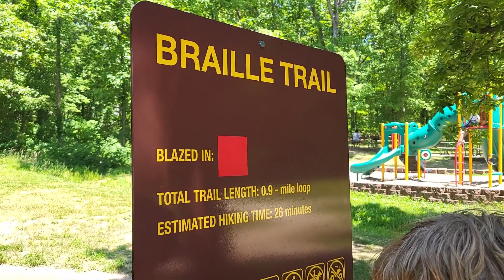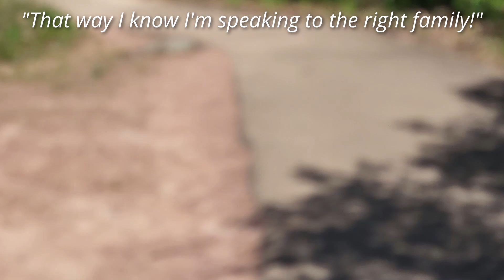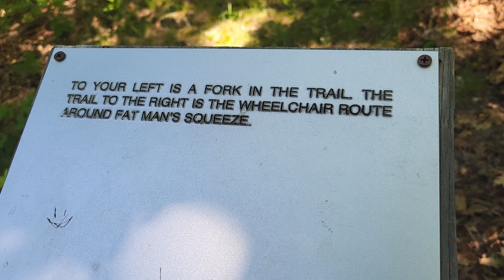Had a Great Time at Elephant Rocks!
We had a lot of fun at Elephant Rocks! Even Raelynn seemed to have a good time, even though she couldn't climb on the rocks. They have a nice trail!